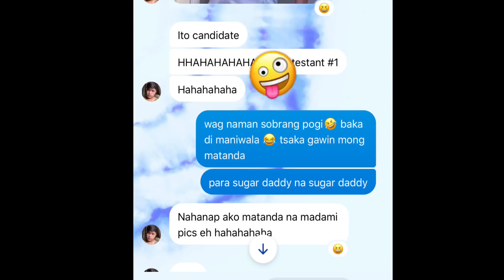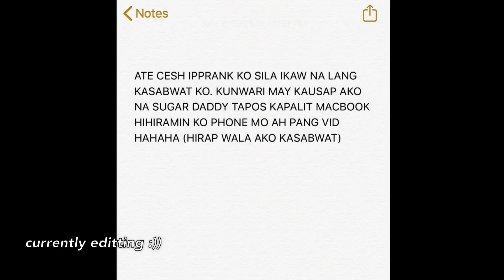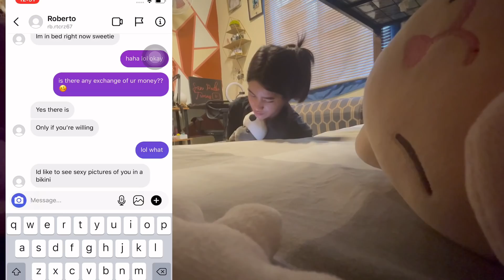MAY SUGAR DADDY AKO PRANK ON SIBLINGS!! HAHAHA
Alamin kung sino kina kuya, ate at olyn ang pumayag at hindi pumayag! Magkaalaman na sinong mabait na kapatid! Hahahaha